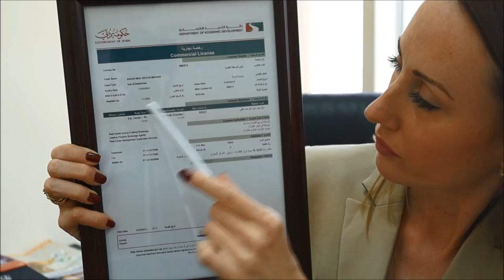Недвижимость в Дубае. Как избежать обмана при покупке недвижимости в Дубае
Покупка недвижимости в Дубае. Наталья рассказывает о том, как избежать обмана при покупке квартиры на стадии застройки. Видео снято в Дубае, ОАЭ.

Кликните для навигации по видео:
00:09 Что такое стадия застройки
00:28 Плюсы покупки квартиры и недвижимости в Дубае
01:50 Как вас могут обмануть недобросовестные застройщики Дубая
03:15 Как определить добросовестного застройщика
04:36 На что обратить внимание прежде чем подписывать контракт
07:08 Как защищать свои интересы в суде